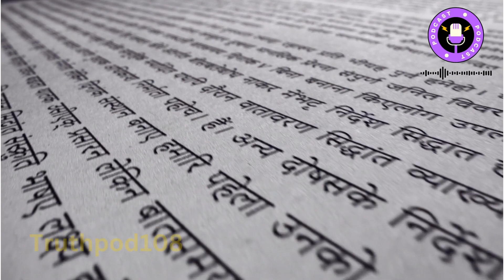उद्देश्य नहीं तो सब बेकार ||series - Kese Milenge Bhagwan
Jai Shri Harivansh
Hare Krishna
Jai shri Radhe
Jai premanand maharaj ki
Jai gurudev
kese milenge bhagwan
uddeshya ka mahatva
Radha Ka hi bhav chahiye to kijiye Radha Naam Jap- Naam Jap ki Bhut Mahima hoti hai
Courtesy
Video backgroung - Canva
Voice - Nikhil Bansal
Source- Geeta Press
ye channel apka prem aur bada dega bhagwaan shree krishn ke liye